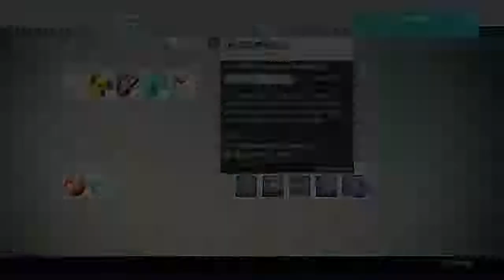Destiny Warlock Grinding - Warlock Leveling Live Commentary - Session 03 Part 07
Destiny Warlock Grinding